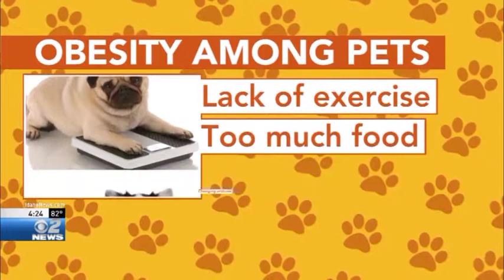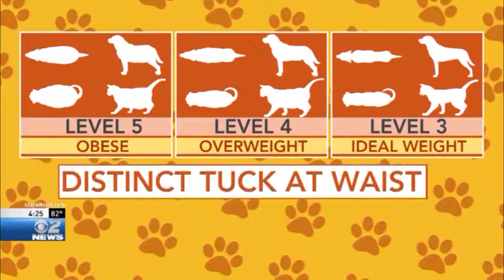Keeping Your Pet Healthy and Trim